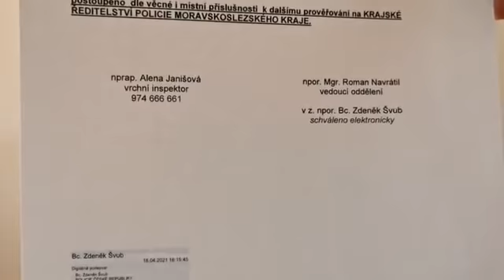Lubomír Volný - velký rozhovor na KTV 23.05.2021 👍👀✔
Lubomír Volný (* 3. července 1973) je český učitel a politik, od října 2017 poslanec Poslanecké sněmovny PČR, v letech 2016 až 2020 zastupitel Moravskoslezského kraje, bývalý člen hnutí Svoboda a přímá demokracie (SPD), od roku 2019 předseda hnutí Jednotní – alternativa pro patrioty (JAP).

Marian Bojko (* 25. prosince 1962, Karviná) je český politik a báňský záchranář, od října 2017 poslanec Poslanecké sněmovny PČR, v letech 2016 až 2020 zastupitel Moravskoslezského kraje, bývalý člen hnutí SPD a hnutí JAP, od roku 2021 člen strany VOLNÝ blok.